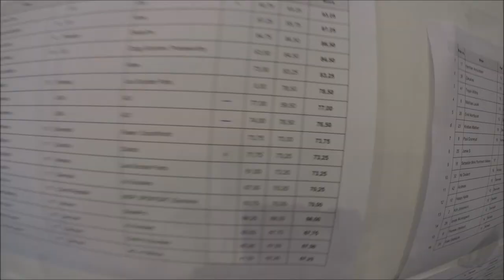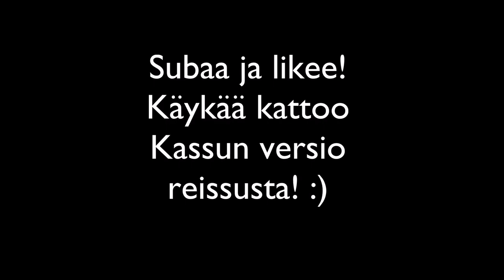Tanska Vlog (Kassu vs Lewis Game of scoot)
Oli huikee reissu!